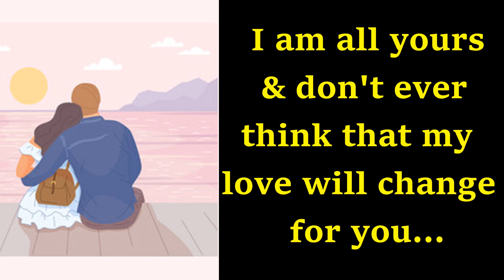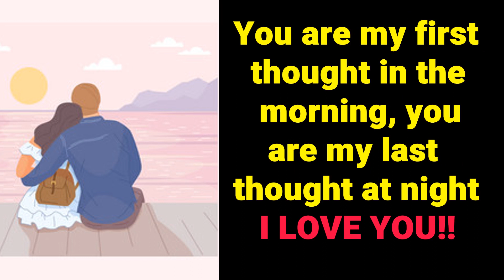DM TO DF 🙄I am reevaluating what to do?🙄 divine masculine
DF.